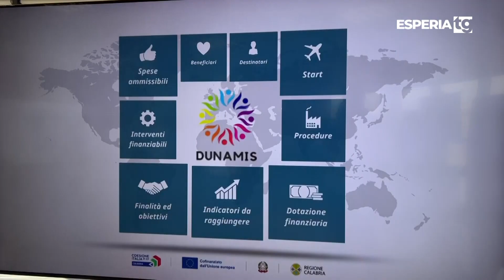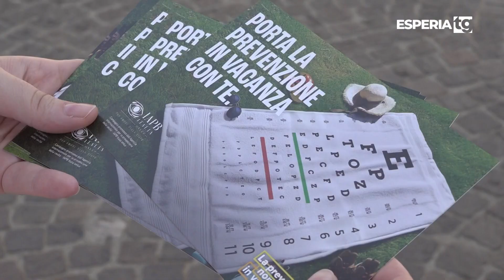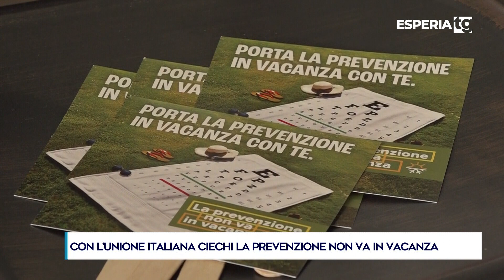TG DEL 2024_08_09